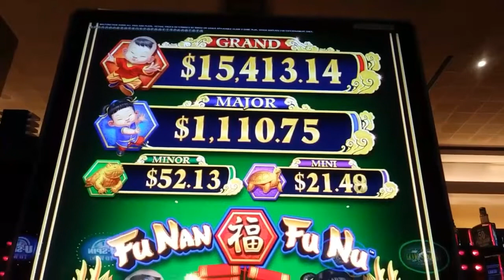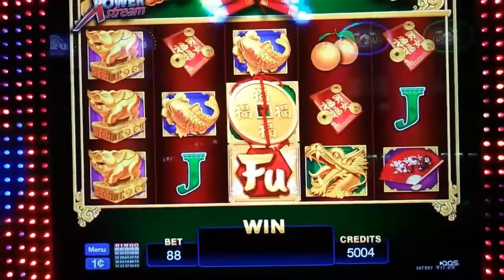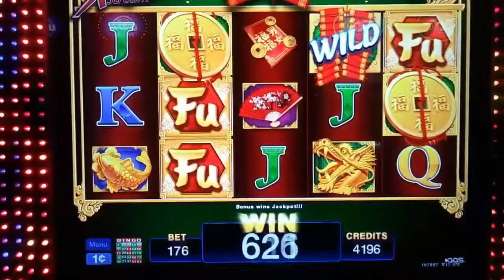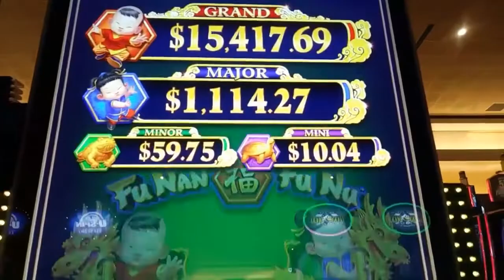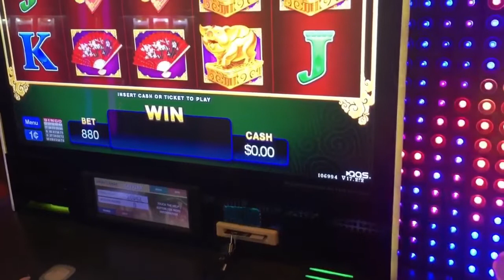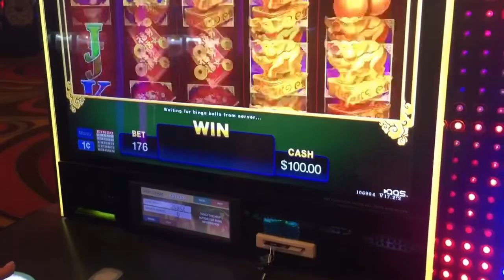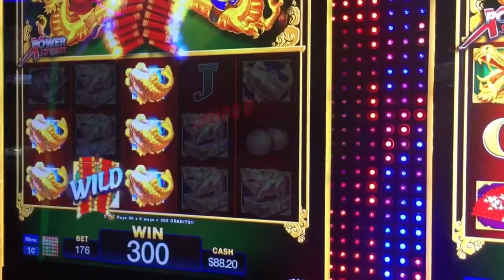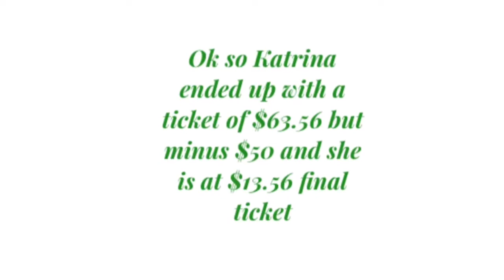First time ever subscriber challenged me on my favorite game Fu Nan Fu Nu!!!!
I am so ready to take anyone up on their challenge as long as it is not in the high roller room 😂 you can challenge me from where you’re from as long as it is the same machine and has same demons. Good luck 🍀 challenge me if you dare buhahahahahaha 😂